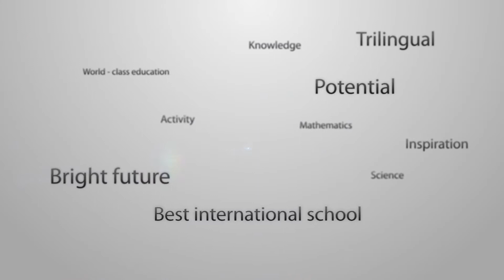SISB Pracha-Uthit : 2017 Summer Special Show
Even though it is summer, the fun and learning don’t stop. Our students had a great time with our enriching programmes this summer, and we will continue to give your child the best.

我们用心的学习，也尽情的玩乐。这个假期，我们的学生都获益了不少。SISB 会尽心尽力的陪养您的孩子。我们将全心全力的为您服务，给您的孩子最好的教育，而成为在曼谷，泰国，和全世界顶级的国际学校。SISB一共有五所校区：Pracha Uthit, Ekkamai, Suvarnabhumi·, Thonburi, 和在泰国北部的Chiangmai 校区。我们专注于三种语言，以及您的孩子的多方面发展。

About Singapore International School of Bangkok (SISB)

Singapore International School of Bangkok is a leading provider and manager of premium Singapore International Schools in Thailand.

Founded in 2001, SISB currently has five campuses in Thailand, which adopt the Singapore and UK curricula as the foundation for teaching and learning. The SISB name is inspired by its first campus, the Singapore International School of Bangkok (2001), the first Singapore International School that was established in Thailand which pioneered the Singapore education curriculum. Our campuses provide a standardised curriculum underscored by the Singapore education system and consistently deliver high quality education that many have come to trust of SISB.
While most international schools teach students to be competent in two languages, SISB imbues your children with skills in three languages: English, Thai and Chinese. In addition, SISB offers state-of-the-art facilities, such as the Creative Arts and Media Centre and Sports Complex in Pracha Uthit campus, which also has a Boarding School to complete the holistic education that we want for your children. All five campuses of SISB have one goal in mind, and that is to become the best international school for you, in Thailand and around the world.

ยินดีต้อนรับสู่โรงเรียนนานาชาติสิงคโปร์กรุงเทพ โรงเรียนของเรามุ่งเน้นการเรียนการสอน 3 ภาษา และจะพัฒนาลูกของท่านให้มีพัฒนาการในทุกๆด้าน ในปัจจุบันเรามีสาขาทั้งหมด จำนวน 5 สาขา ได้แก่ ประชาอุทิศ สุวรรณภูมิ เอกมัย เชียงใหม่ และ ธนบุรี  ทั้ง 5 สาขาได้รับการตอบรับและไว้วางใจเป็นอย่างดีจากผู้ปกครอง พ่อแม่ และ เด็กๆ SISB จะพัฒนาให้เป็น โรงเรียนนานาชาติที่ดีที่สุดในประเทศไทย โรงเรียนนานาชาติที่ดีที่สุดในกรุงเทพ โรงเรียนนานาชาติ 3 ภาษา และ เป็นสถานที่สร้างเสริมประสบการณ์ที่ดีที่สุดสำหรับลูกของคุณ